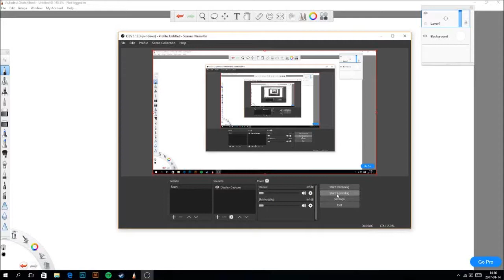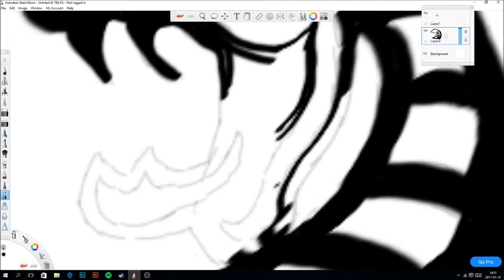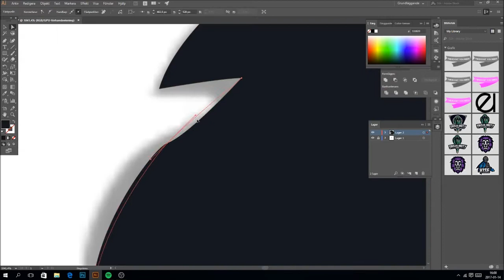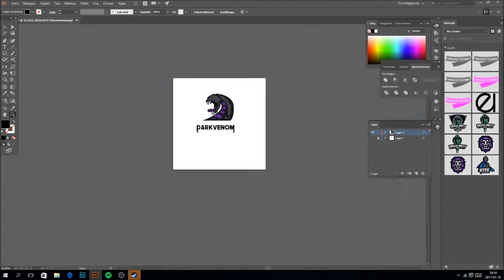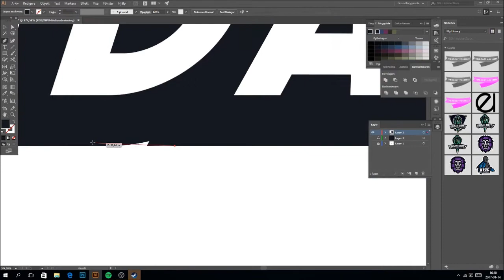Snake Mascot Logo Speedart (Esport) - MalmooDZN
If you want, please check out my Behance Project for this logo, thank you! Have a good one.